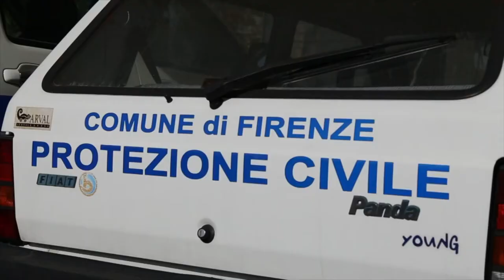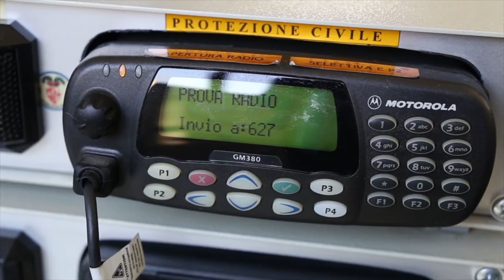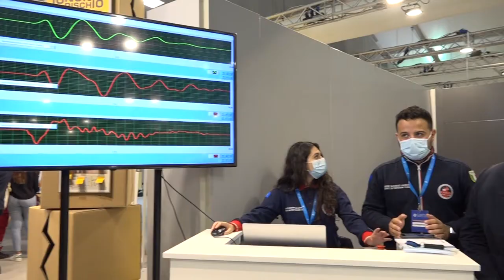Fabrizio Curcio - Giovani e nuove tecnologie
Fabrizio Curcio, Capo dipartimento di Protezione Civile ricorda l’importanza della campagna e sottolinea il ruolo delle nuove tecnologie come strumenti per l’informazione. Ma la tecnologia non può certo sostituire le persone. Da qui l’invito al coinvolgimento dei giovani con l’invito ad una trasformazione culturale che possa poi renderli i veri artefici della prevenzione.